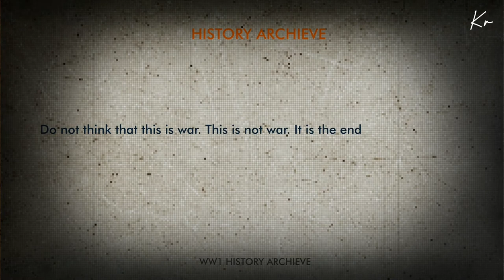🇮🇳 Indian army won 13000 gallantry medals in ww1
This video series we recently started will feature short clips from our previous videos . You can have access to more knowledge in less time .

In this video you will know about numbers of indian army in ww1 | victoria cross winners of indian amy in ww1 and total martyrs .